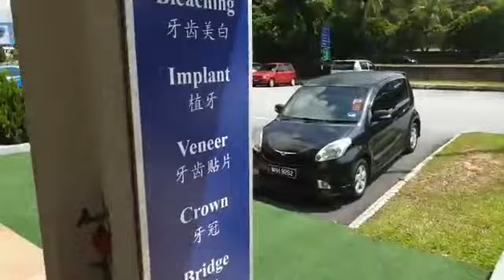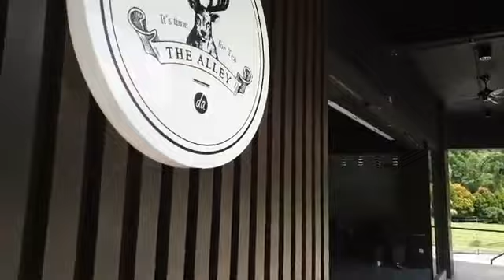live post MCO 1.0: uptown avenue 2020